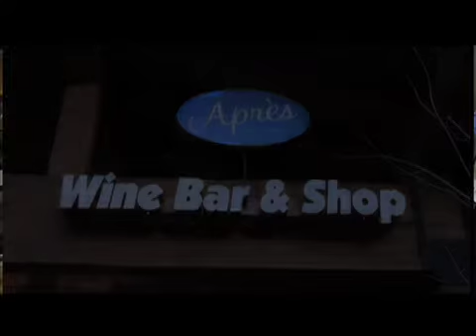Apres Wine Company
Summer is finally here and there is no better way to spend your evenings than at Apres Wine Company! It's a great way to relax, unwind and enjoy a summer day.